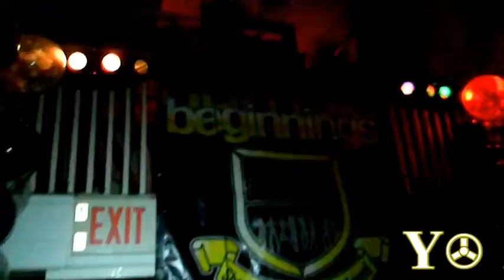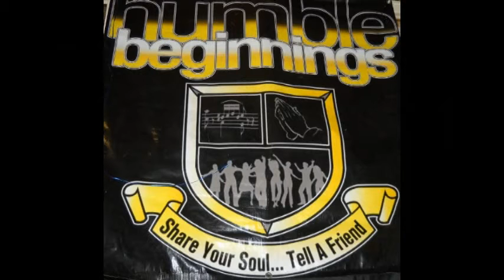Humble Beginning Jan 2013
Humble Beginnings is a Party with a purpose, Giving back and Sharing through "MUSIC". You can find us every 2nd Saturday of the month. Music by "The Beat Brotha's" Stacy "Snuka" Jones, Mannup and Deejay Drey. Tell a Friend!!